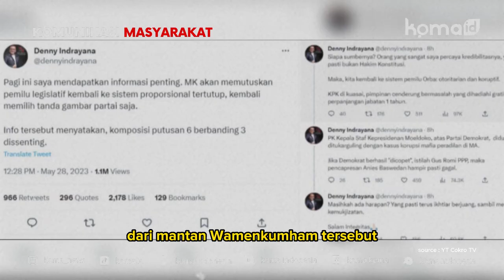🔴Advokat: Denny Indrayana Sangat Layak Diproses Hukum ‼️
“Dan bisa menjadi dugaan membocorkan rahasia negara jika hasil putusan MK tersebut ternyata sesuai dengan cuitan Denny Indrayana,” kata Aulia Fahmi dalam program Trendincas bersama KPMH yang ditayang di kanal YouTube Cokro TV, dilihat Koma.id, Jumat (16/6/2023).

Aulia juga menegaskan bahwa apa yang dilakukan Denny Indrayana sudah membuat situasi nasional memburuk. Pernyataan Denny Indrayana ini, tegas dia, layak untuk diberitakan sanksi yang tegas.

“Statment dari Denny Indrayana berbahaya dan mengancam indepensi majelis hakim, kemerdekaan hakim karena publik sudah lebih dulu terprovokasi,” ujar dia.

“Denny Indrayana sangat-sangat layak diproses hukum dan ini jelas sekali memenuhi unsur apa yang dicuitkan Denny selaun diduga menyebarkan berita bohong dan ini sangat berbahaya,” tukasnya.